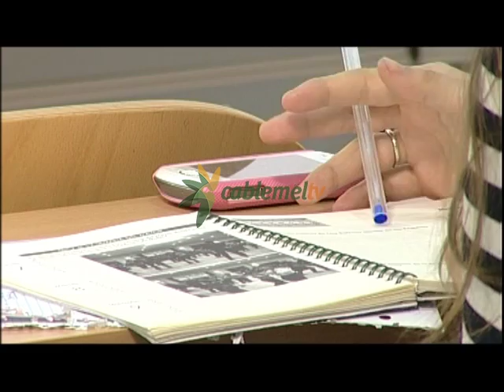Miranda: “Existen informes diciendo que el Club Campo de Golf debe devolver dinero a la CAM”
El Club Campo de Golf, la entidad que gestionaba el campo de golf público de Melilla, tendrá que devolver a la Ciudad Autónoma el dinero por el cobro indebido de las tasas de la instalación pública. El consejero de Deportes ha desvelado que hay informes de los técnicos que acreditan que la entidad de Enrique Bohórquez tiene que devolver el dinero, aunque desconoce en qué punto exacto se encuentra el expediente administrativo. El mismo día que conocemos esta novedad, el Boletín Oficial de Melilla anuncia la creación de una Dirección General de Instalaciones Deportiva.
29 de octubre de 2014. El entonces consejero de Deportes, Miguel Marín, inició un expediente contra el Club Campo de Golf, la entidad dirigida por Enrique Bohórquez, que gestionaba el campo de golf público.  Un expediente para cuantificar el dinero que Bohórquez no había ingresado a las arcas públicas, en concepto de las tasas por uso de la instalación, y para reclamarle su ingreso.
Tras más de un año desde que se inició el expediente, el actual consejero de Deportes, Antonio Miranda, ha asegurado que hay informes de los técnicos que indican que la entidad de Bohórquez debe devolver el dinero, aunque no ha concretado la cantidad. En cuanto a la investigación judicial paralela a la gestión del campo de golf, Miranda ha dicho que han enviado al juzgado toda la documentación requerida.
El mismo día que conocemos esta novedad, el BOME ha anunciado la creación de un puesto de alta dirección para gestionar las instalaciones deportivas de la ciudad. Miranda no ha querido concretar quién ocupará el puesto ni el sueldo que percibirá, aunque sí ha justificado la creación del cargo debido al gran número de instalaciones deportivas de la ciudad.
El Club de Bohórquez desvió supuestamente parte de la recaudación de las tasas a una cuenta corriente privada. Creó un descuento para aquellas personas que se hicieran socias de su club al margen de las tasas oficiales. Una circunstancia que ha provocado la merma de los ingresos públicos del campo.